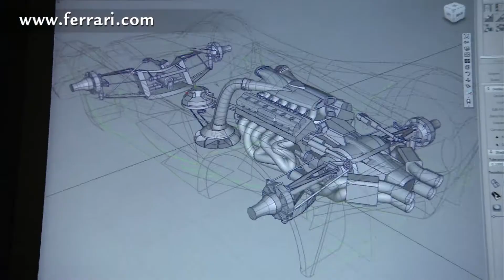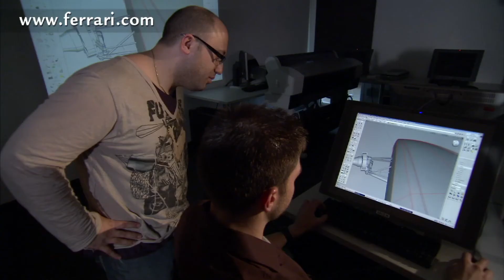Detroit Students Design Ferrari Cars of the Future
We are all passionate about cars. Ferrari and Autodesk present the Ferrari World Design Contest: 7 prestigious schools compete to design a Ferrari that is hyper-light, hyper-fast, hyper-technological and hyper-ecological. Get to know our first team: College for Creative Studies from Detroit, USA.